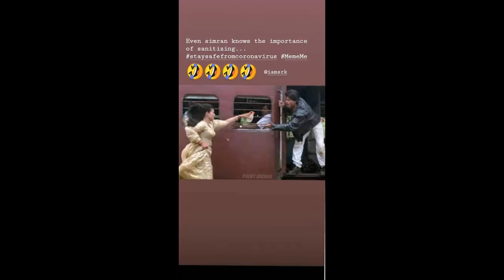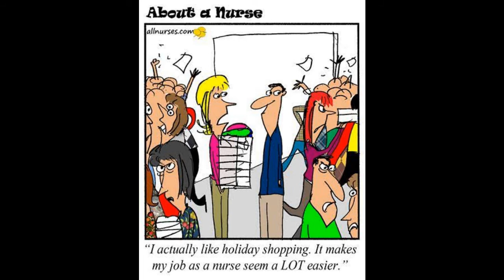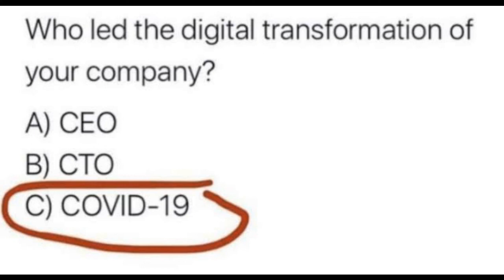Covid-19 Memes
Follow all the plans you will earn some good  amount
i Tip@Business1:
1.Upstox pro account opening link(Ratan Tata Backed Safe Broker)
Earning is the only way to grow in stock market
just open demat and trading account from above link
now free registration up to july 12
for every re-feral  you will get 400/- and above hurry up..passive income

i Tip@Business2:
2.One 100.biz account open link
registration amount just 100/- and earn some decent amount by every re-feral
Do first three re-ferals  and its keep going on..passive income

i Tip@Business3:
3.Earn Rs. 1,00,000+ from home. Learn how
Join me and 1 Lakh+ people who are earning money from home using Meesho App.

I Tip Introduction//internet tips or informative or investment tips to change our lifes with positive motivation watch everyday I Tip at 5:00pm //don't miss it enjoy the show//